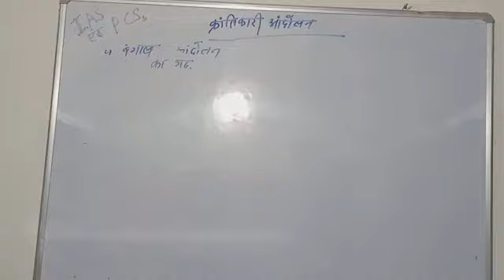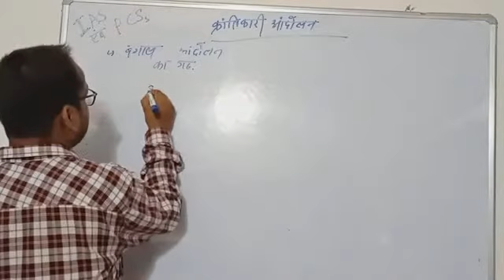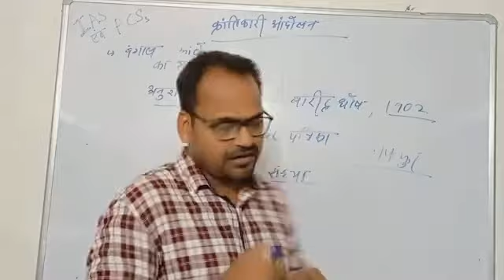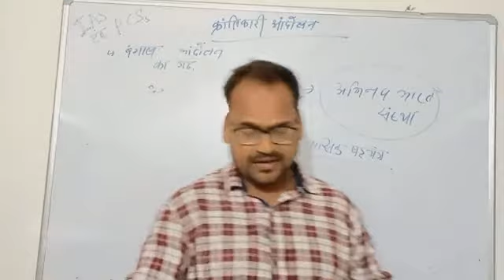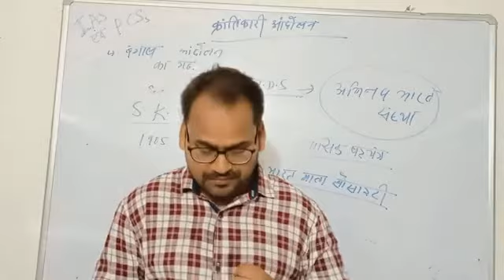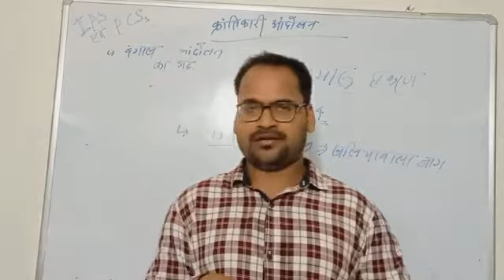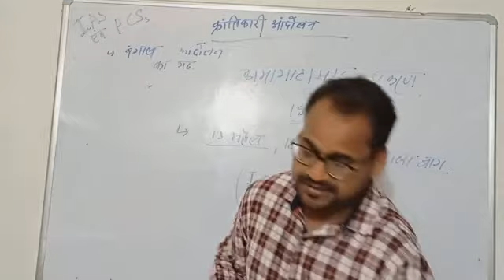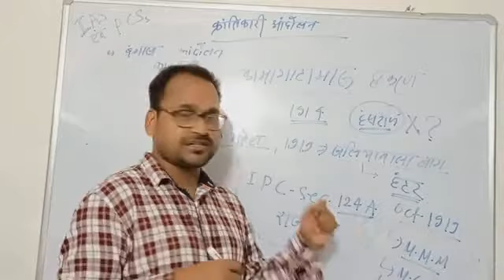भारतीयराष्ट्रआंदोलन का क्रांतिकारियों की गाथा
भारतीय राष्ट्रीय आंदोलन के क्रांतिकारियों का महत्वपूर्ण श्रृंखला जैसे बंगाल आंदोलन अनुशीलन समिति अलीपुर षड्यंत्र केस लाहौर षड्यंत्र केस नासिक षड्यंत्र केस इत्यादि की जानकारी